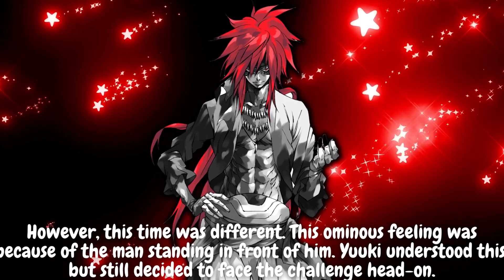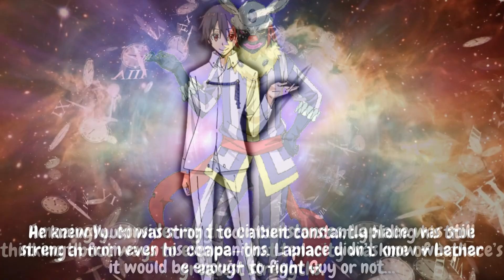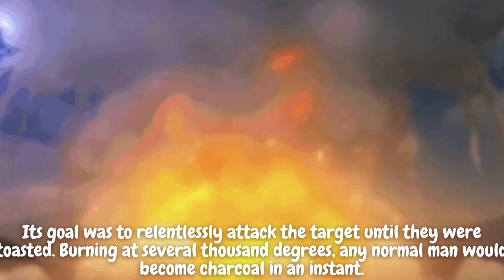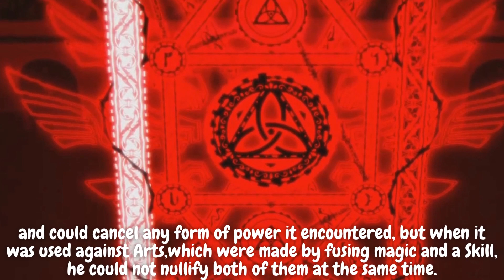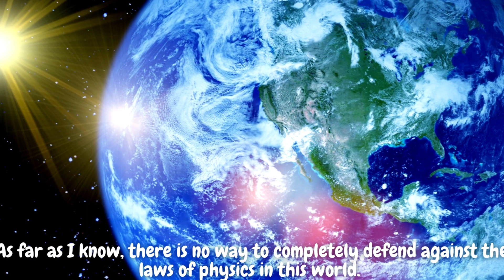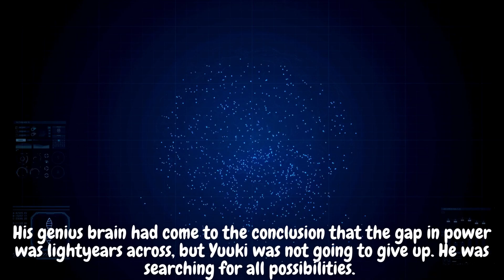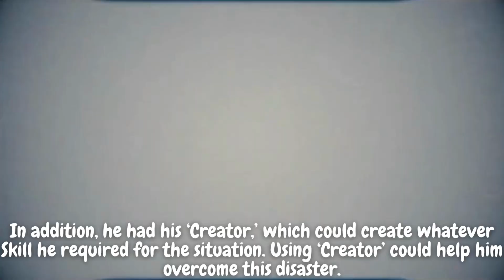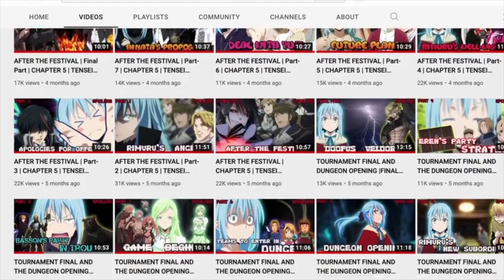POWER to control the WORLD ! Volume-12 ! TENSEI SHITARA SLIME DATTA KEN